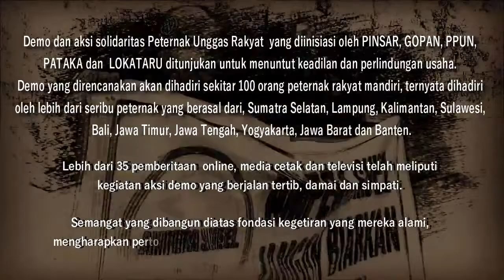Tanggapan Peternak Terhadap Jalannya Aksi Demo Peternak Broiler part5 (05 Maret 2019)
Tanggapan Wismarianto {Peternak Bogor} Terhadap Jalannya Aksi Demo Peternak Broiler part5 (05 Maret 2019)

Peternak Unggas yang tergabung dalam asosiasi PINSAR, GOPAN, dan PPUN menuntut:
1. Meminta Presiden Republik Indonesia, untuk memberikan rasa keadilan dalam
2. Meminta Presiden Republik Indonesia, untuk mengambil inisiatif mengeluarkan
3. Meminta Presiden Republik Indonesia, untuk menurunkan harga sarana produksi
4. Meminta Presiden Republik Indonesia, untuk berinisiatif menggunakan